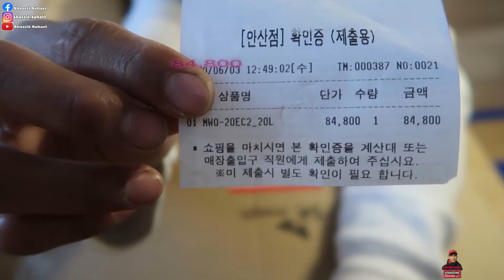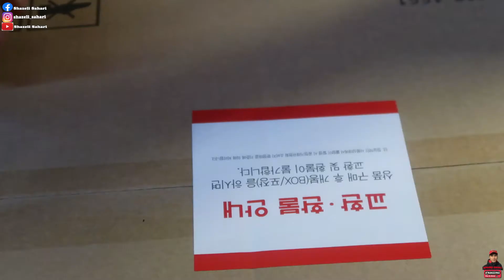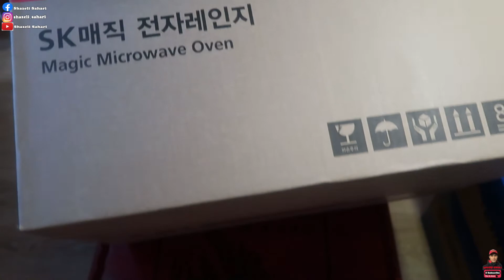UNBOXING SK MAGIC KOREA - REVIEW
SAMBUNGAN DARI VLOG SEBELUMNYA..